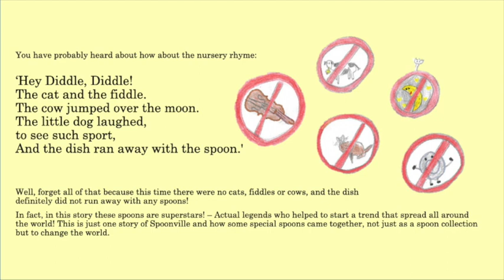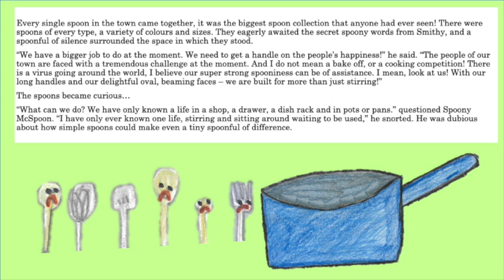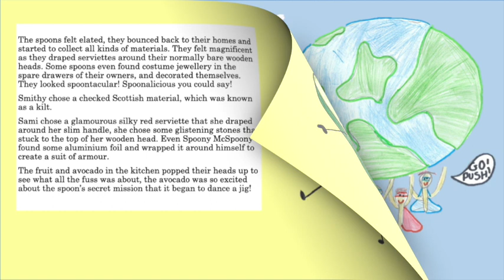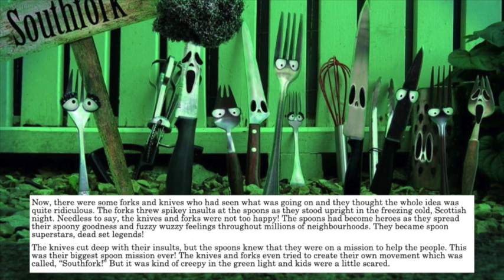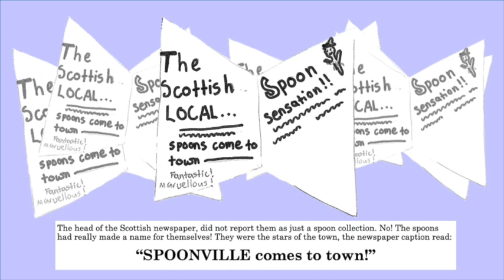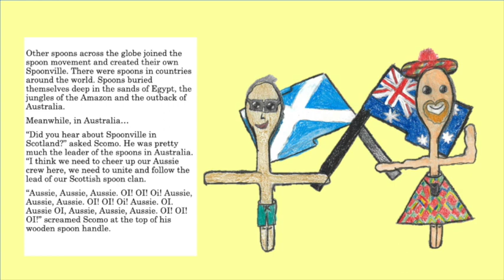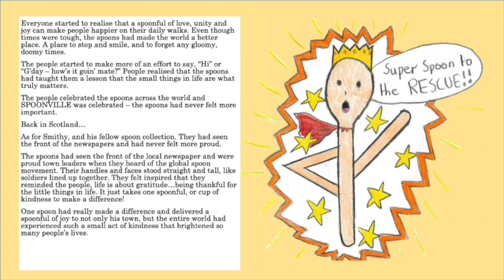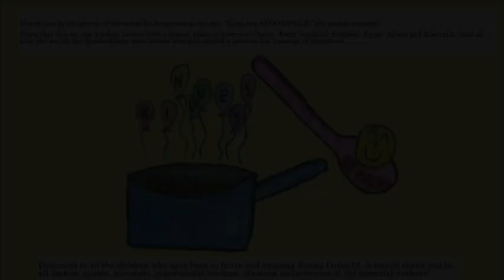A Spoonville Story - Read Aloud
Title: Fireworks And Bagpipes » PassingProcessionBagpipesSpain.mp3
Author: Herbert Boland
Clip was cropped

Title: Cow moos
Author: josephsardin
Clip was cropped

Title: Cooking in the Kitchen
Author: KenzieVaness
Clip was cropped

Title: Page Turn - Please Turn Over (PTO) - paper_turn_over.wav
Author: flag2

Title: Bike, Bell Ding, Single, 01-01.wav
Author: InspectorJ

Title: Kookaburra.wav
Author: pocket

Title: fiddle » fiddle melody 01.wav
Author: Andrew Duke